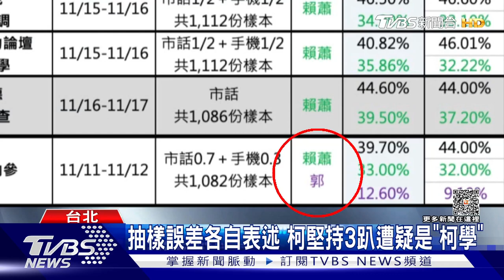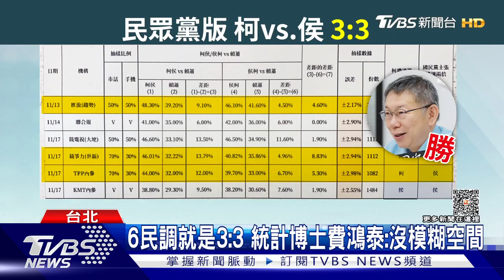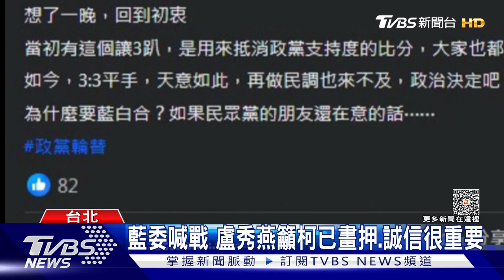藍白合延長戰!朱立倫再下通牒11月22日最終確認 間接拒侯柯配?柯文哲喊以總統候選人身分選到底【TVBS新聞精華】202301119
2024大選總統、副總統候選人登記將於周五（24日）截止，藍白合因雙方對於民調誤差認知範圍不同，再度卡關。國民黨主席朱立倫今（19日）上午在中常會上再提藍白協商，表示希望在周三對藍白合的工作，進行做最後確認；不過民眾黨總統參選人柯文哲，在板橋誓師大會上喊出「將以台灣民眾黨總統參選人身分選到底」，讓外界解讀間接宣告「侯柯配」破局？；詳細內容請鎖定TVBS新聞台。